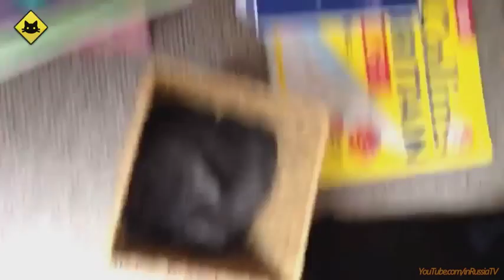FUNNY VIDEOS: Funny Cats - Funny Fails - Funny Animals - Cat Funny Videos-2016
FUNNY VIDEOS: Funny Cats - Funny Fails - Funny Animals - Cat Funny Videos -  Search, discover and share your favorite Funny Cats GIFs

Find and save ideas about Funny Cat Videos on Pinterest, the world's catalog of ideas  Search, discover and share your favorite Funny Animals GIFs